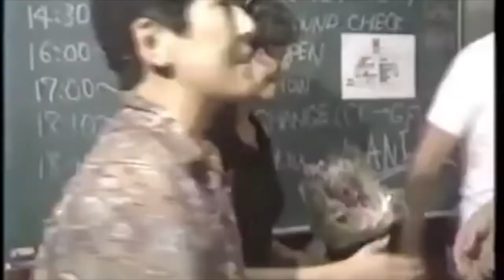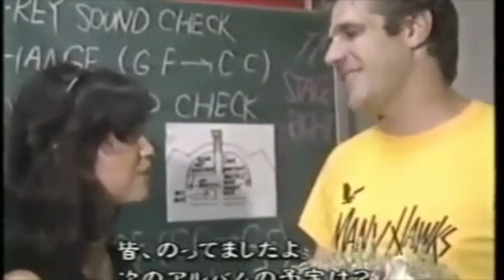Glenn Frey & Christopher Cross in Tokyo with Masayo Kawaguchi (1988)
1988年に武道館での二人のジョイントコンサートと、川口雅代 Backstage interview 楽屋でのインタビュー。